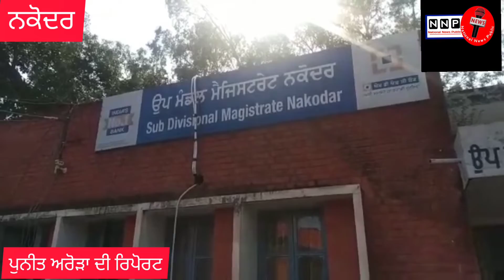ਨਕੋਦਰ ਦੇ ਐਸ ਡੀ ਐਮ ਪੂਨਮ ਸਿੰਘ ਨੇ ਕੀਤੀ ਪ੍ਰੈਸ ਕਾਨਫਰੰਸ